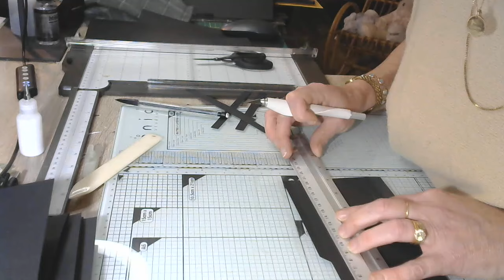ALBUM #6 - MIMOSA FOR EVER ( Atelier de Karine) - Tuto 3- La page 1 - Le verso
Après l'interlude Organiser au masculin, on reprend notre album calqué sur celui de New York avec la collection Mimosa forever des Ateliers de Karine, on fait le verso de notre première page - Tout simple !